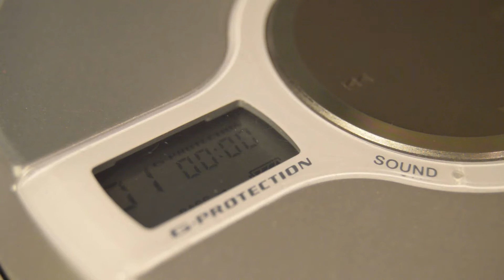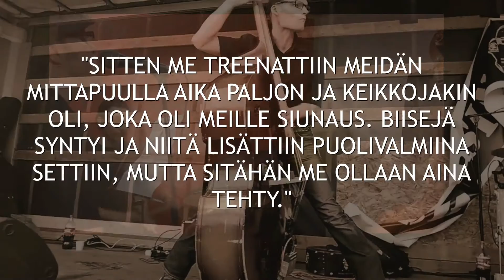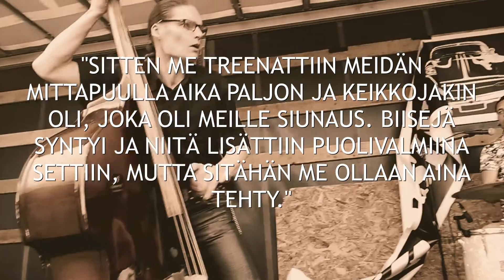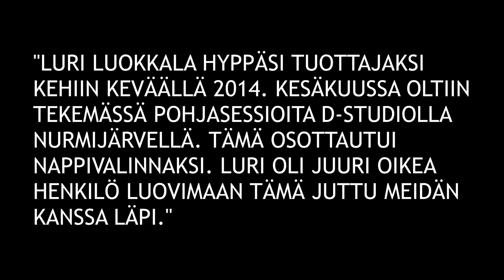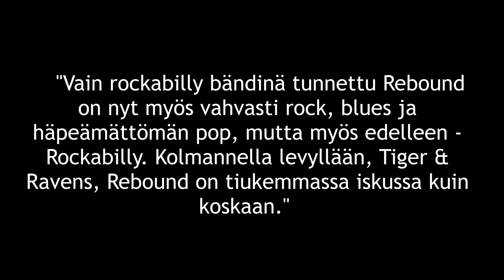The making of 3rd Rebound album: Tiger & Ravens (Turenki Records)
Rebound kolmas albumi Tiger & Ravens ilmestyy 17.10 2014! Tässä lyhyessä dokumentissa käydään pääpiirteittäin uuden Rebound levyn syntyvaiheista ja taustoista. Mukana näytteitä kappaleista Tiger Man, Just Like You Are, Ride Me, You Make Me Feel So Good ja Brunette & Blonde.
Rebound on: Repa Nurmi - laulu ja akustinen kitara, Artturi Ranta-aho - Kitarat, Tommy Rolex - Rummut ja Mika Railo - Kontrabasso.
Tiger & Ravens albumin on tuottanut Luri Luokkala & Rebound
C & P Turenki Records 2014

REBOUND: TIGER & RAVENS (Turenki Records) in stores 10/17/2014!!!
Come to me and light up this room...”

Rebound, which is known as a Rockabilly band, is now also Rock, Blues and unshamingly Pop ­ but still Rockabilly as well! On its third record Tiger & Ravens, Rebound is groovier than ever, respecting also the melodic part. Rebound comes and lights up the room!

The album is produced by Luri Luokkala, who is a former rival of Rebound's leader/vocalist/singer-songwriter Repa Nurmi. Luokkala and Nurmi grew up together in the same suburb, but ended up in two competing rock bands. Today, their fresh cooperation has given birth to a new, hard and energetic Suburban sound heard on Rebound's new album.

Mika Railo's slap bass and Tommy Rolex'es drums form a basis of rough concrete , on which Artturi Ranta-­aho builds his ruthless but tuneful guitar sounds. Repa Nurmi's personal vocals keep the ensemble unpredictable and free of set formats.

Like on the two former albums, most of the songs are composed by Repa Nurmi, but two of them have been made together with guitarist Artturi Ranta-­aho. Lyrics have been written by Repa Nurmi in association with Kari Kunnas and, as a novelty, by ”the fifth Rebound” Liisa Uusitalo. The themes of the songs cover just life, and whole life: they range from a crush, love and passion to desperation and bitterness and finally back to acceptance and hope.

The only cover song on Tiger & Ravens is the old blues Tiger Man, which Elvis made known in his Las Vegas shows. Rebounds version is a musical comic strip performed in the 1970s style.

Rebound is on the raise, and Tiger & Ravens will not cut its wings!